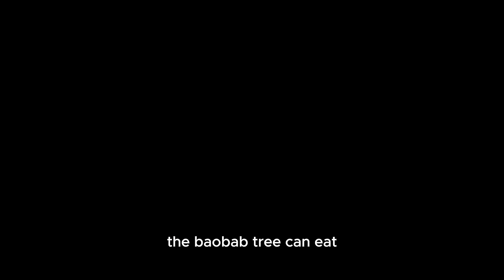The Baobab Tree: A Lifeline for the People of Africa.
The Baobab Tree stands tall and majestic, a natural wonder woven into the fabric of African survival. Serving as a lifeline for the people of Africa, this iconic tree possesses the remarkable ability to endure, providing sustenance, refuge, and a source of life in the harsh conditions of the continent. Its broad, gnarled branches, reaching towards the sky, not only offer shade in the scorching heat but also cradle the secrets of generations. The Baobab becomes a sanctuary, a reservoir of hope in the arid landscapes, storing precious water and sustaining communities through the relentless challenges of nature. It is a testament to resilience, an integral part of Africa's rich tapestry, and a symbol of life against all odds. baobab_1.
Like and sub my channel.